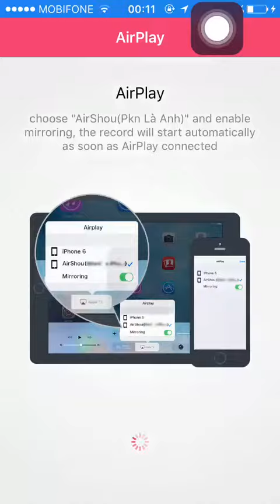Monster Warlord - Evolution Star Ragnarok Holy